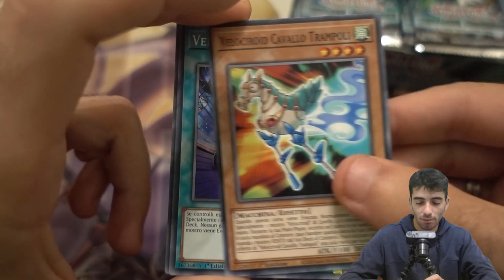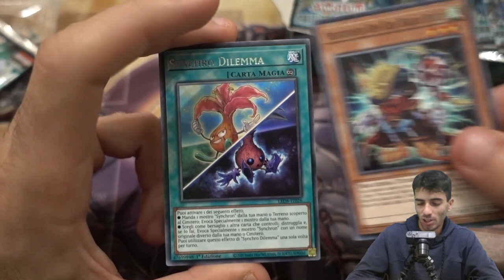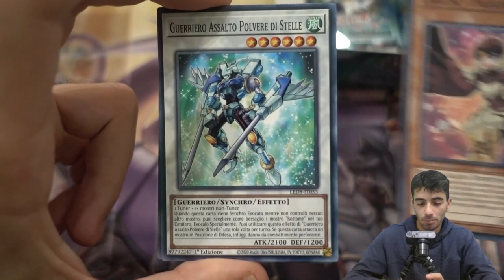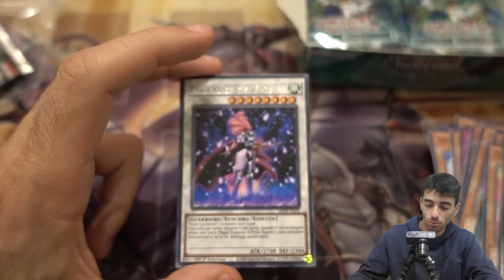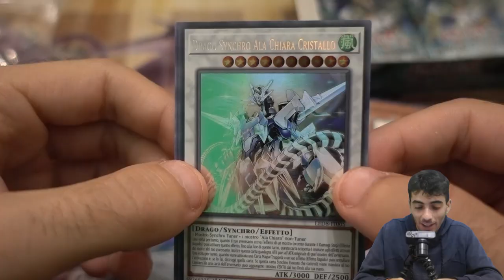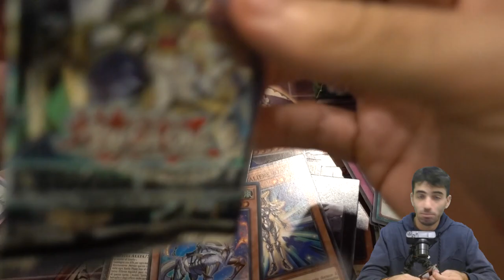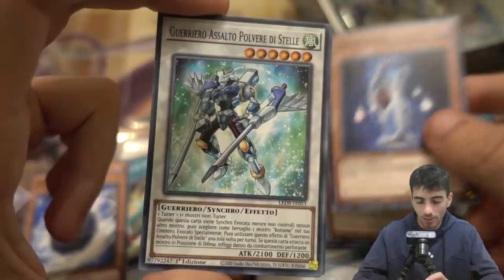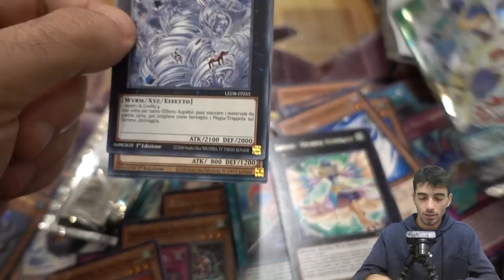HO SBUSTATO NUOVAMENTE LA GHOST - APRO UN BOX DI "TEMPESTA SYNCHRO"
🔹SOCIAL
- Instagram Cappello di Paglia: